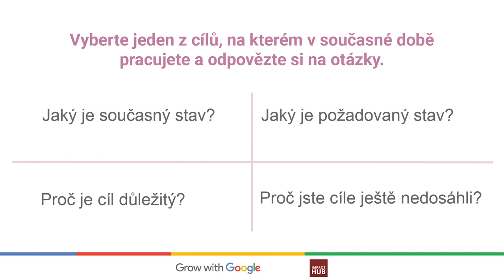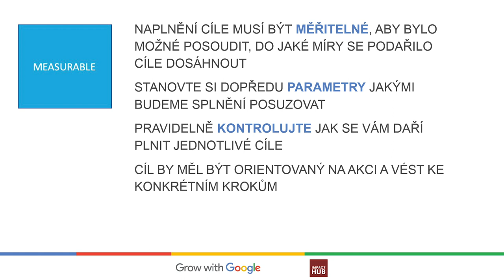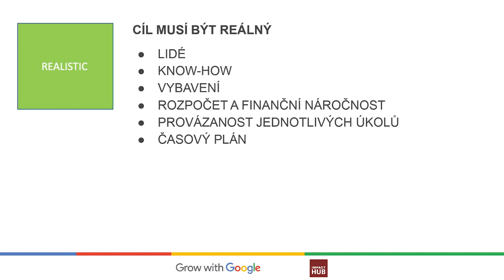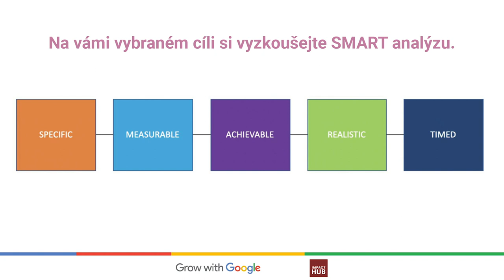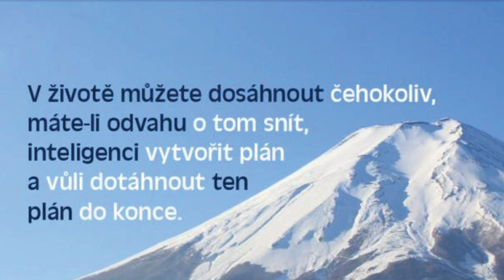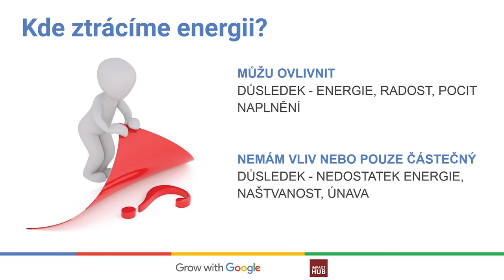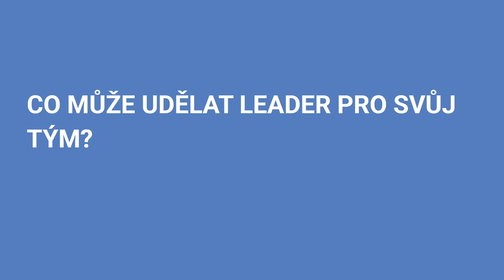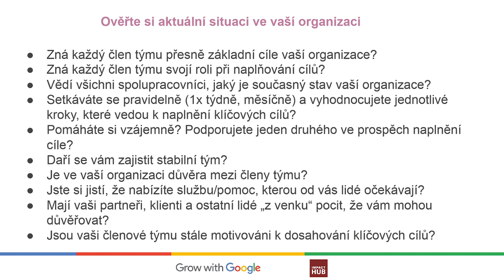Grow with Google Academy for NGOs: Jak na stanovování cílů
Jak stanovit cíle tak, aby vedly k naplnění dlouhodobé vize? Dozvíte se, jak komunikovat definované hodnoty, aby byly srozumitelné pro vaše spolupracovníky i vaše partnery a klienty. Co je úkolem lídra, aby podpořil naplňování cílů, a jaké je optimální složení týmu nejen z hlediska zkušeností.
První ze série videí Grow with Google Academy for NGOs.